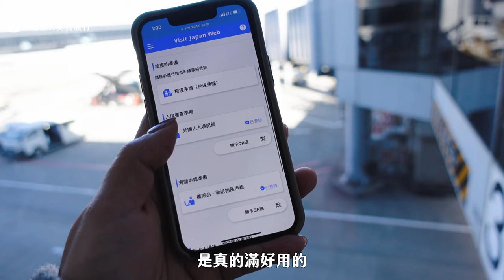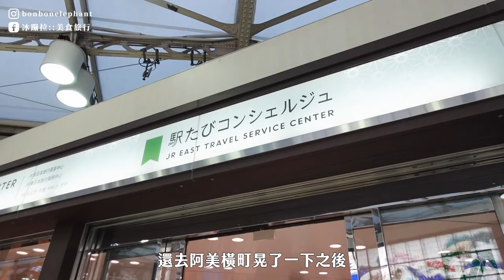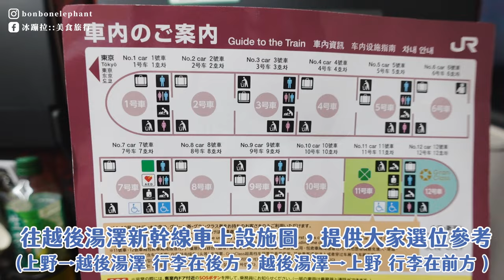越後湯澤滑雪攻略🏂湯澤交通指南 滑雪就住shiro shiro台灣人開的民宿 雪場接送雪具全包！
今年在越後湯澤新開幕的民宿shiro shiro立志要在湯澤打造台灣人的滑雪渡假村，在這裡住宿有吃有喝，民宿裡有各種湯澤好玩的私房景點、餐廳，還能帶你去。

每天滑雪結束還有舒服消疲勞的湯可以泡澡，接著宵夜時間大家一起在交誼廳聊天，認識了很多朋友，全部人玩一起。

這裡超～適合！獨自旅行的你（不用擔心沒伴）、喜愛熱鬧的你（每晚都超級歡樂）、無酒不歡的你（民宿有各種湯澤清酒無限量供應），和一群朋友出遊的你（有好幾個交誼廳大家玩一塊更開心）。

總之！shiro shiro就是你在日本第二個家～

949-6103 新潟県南魚沼郡湯沢町土樽728-1
728-1, Tsuchidaru, Yuzawa, Minamiuonuma District, Niigata 949-6103, Japan

317-6 Yuzawa, Minamiuonuma District, Niigata 949-6101日本

💡 2023/12月～2024雪季可以開始預約嚕

※這支影片不是商業合作影片※
///這裡可以找到更多的冰蹦拉///